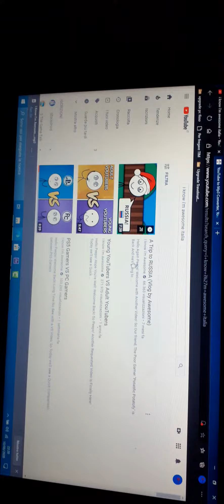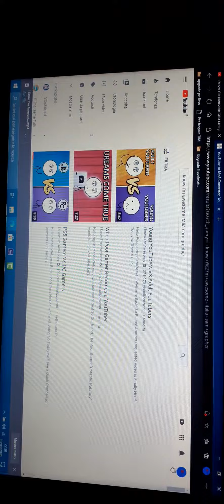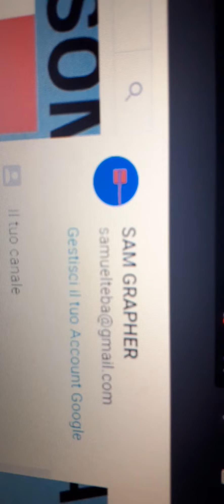Nome nuovo per il canale 2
In questo video spiego del motivo di i know I'm Awesome Italia il quale nome sostituisce Sam Graph 4K